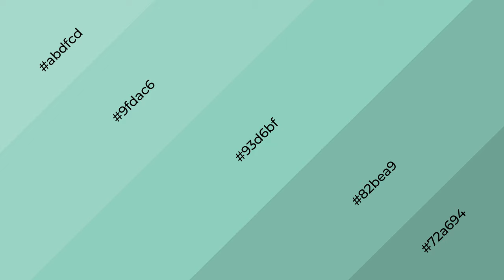Shades & Tints of Apple II Blue color 93d6bf A Warm Green color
Shades of Apple II Blue color 93d6bf Warm Shades of Apple II Blue color with Green hue for your project!

Shades
Hex 82bea9

Tints
Hex 9fdac6